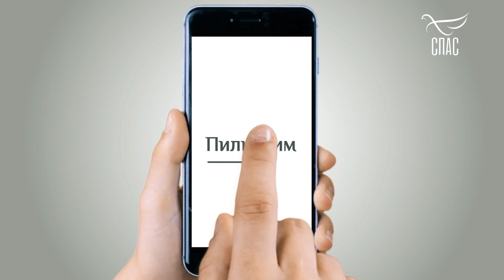ВеликийСеверныйПУТЬ! ПереславльЗАЛЕССКИЙ! ГОДЕНОВО! РостовВЕЛИКИЙ!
Все заботы ваши возложите на Него, ибо Он печется о вас.

1-е Петра 5:7

Поделитесь нами со своими близкими и друзьями, в своих соц. сетях!

Если вдруг, кто захочет, по зову сердца, поддержать наш скромный труд, будем всем вам очень признательны. Друзья ЗНАЙТЕ!!! Отец Небесный зрит на все наши добрые дела, совершаемые В ТАЙНЕ.